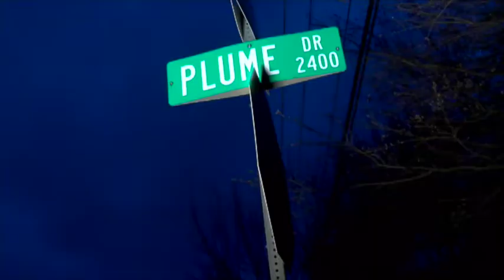Tyler police looking for gunman